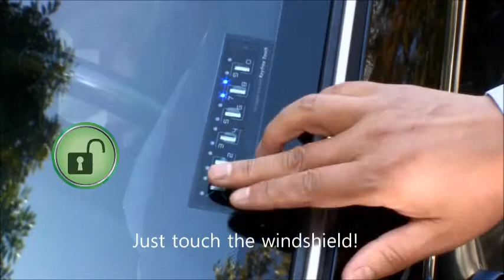keyfree touch installed on key service locksmith vehicle